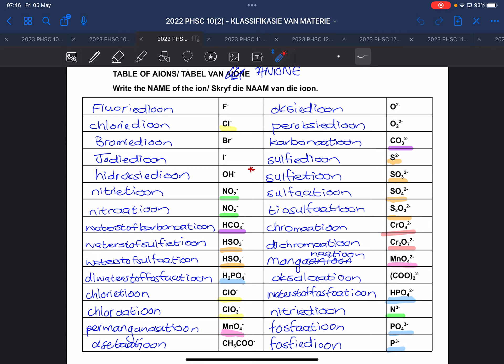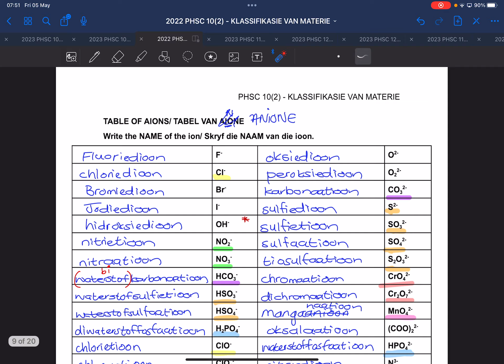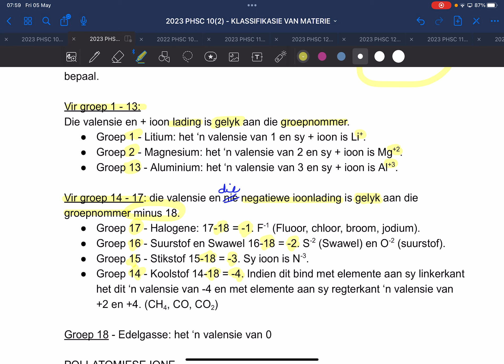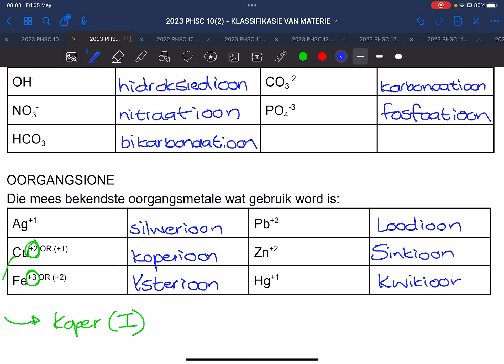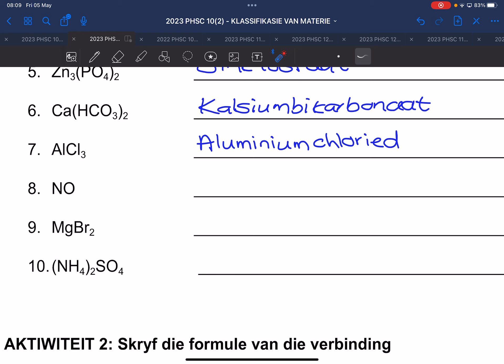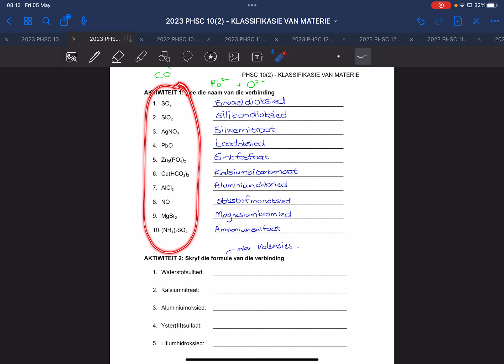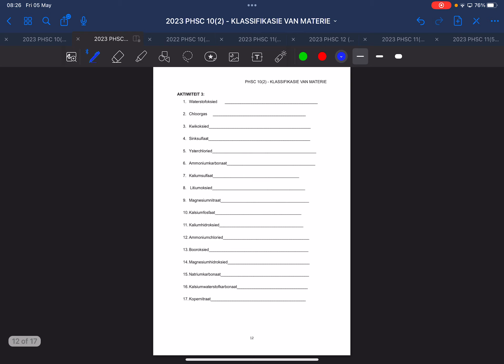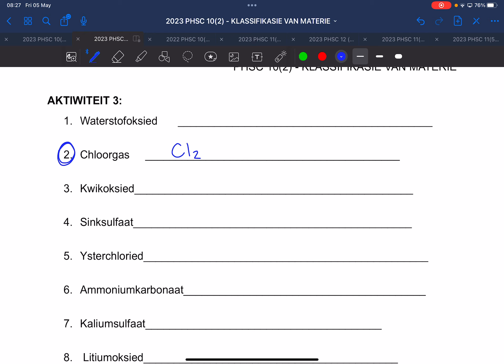2023 PHSC 10 AFR KLASSIFIKASIE VAN MATERIE BL. 9-11